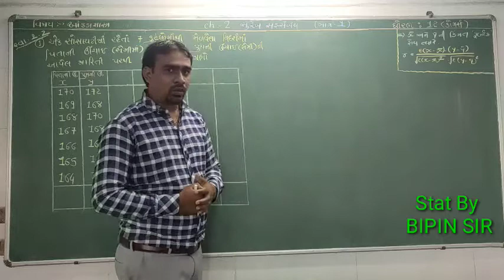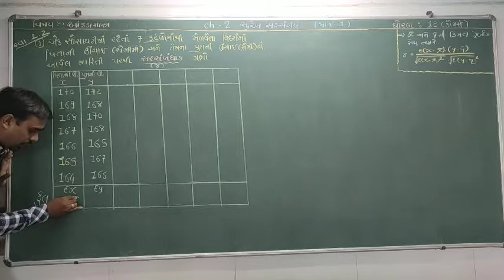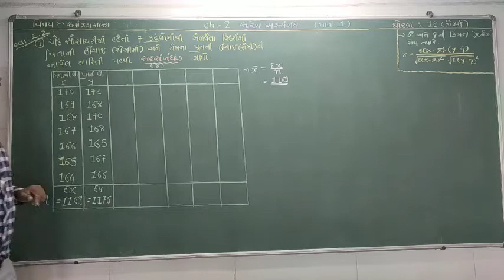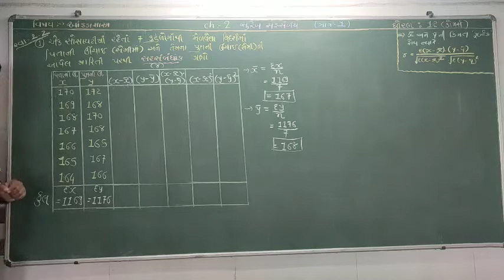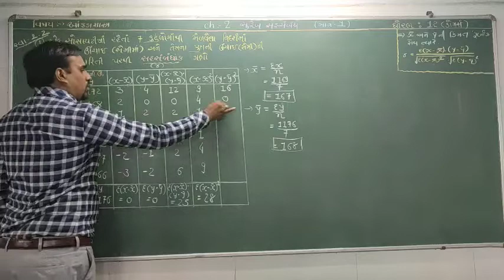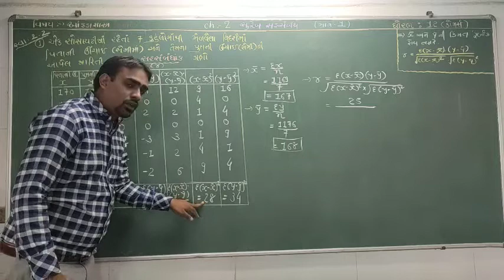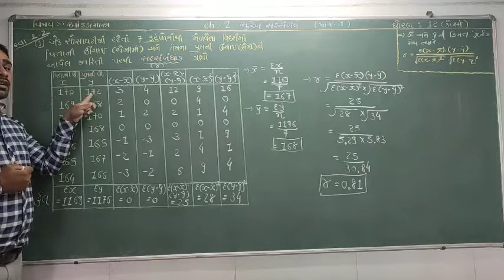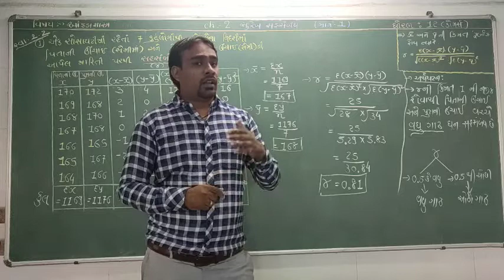STD 12 STAT ( PART 1 ) | CH 2 | SUREKH SAHSAMBANDH | svadhyay 2.2| LECTURE 06